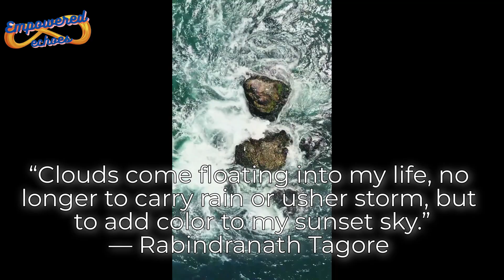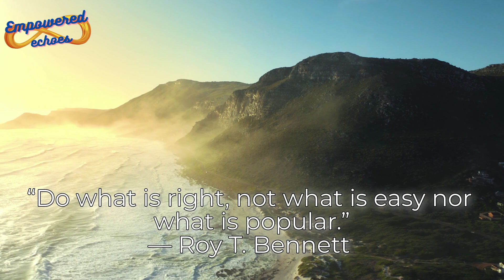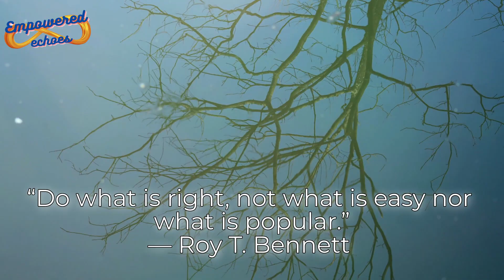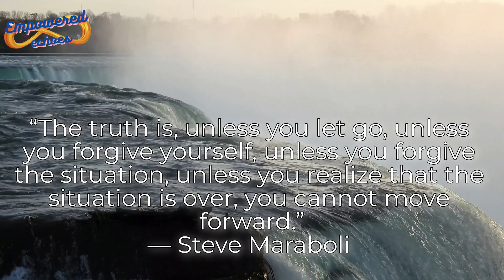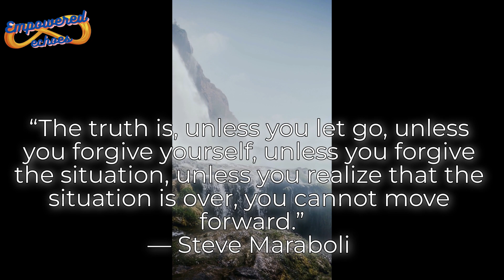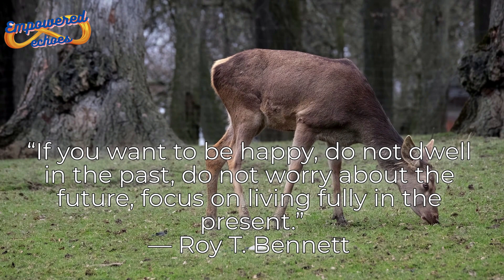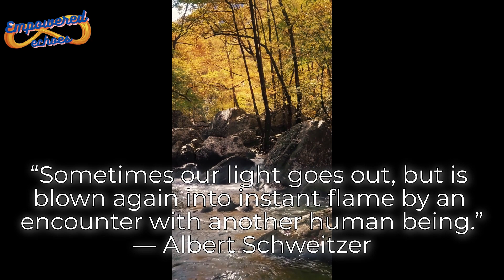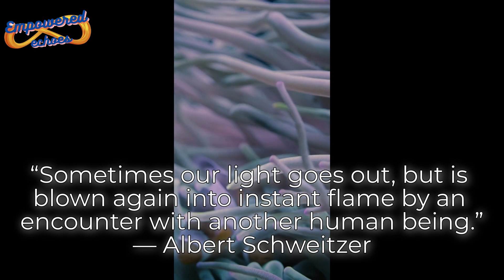20 Lessons From These Excellent 5 Quotes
20 Lessons From These Excellent 5 Quotes

Hello, Quote Enthusiasts!

We are The Quote Explorer and welcome to the heart of wisdom, Empowered echoes8 - where we unravel the profound meanings behind the words that have echoed through time. Here, we don't just read quotes; we explore them, dissect them, and decode the messages that have shaped the world. Join us on a journey where every word is a key to a treasure trove of knowledge. Have you ever come across a quote that sparked something deep within you? A line that lingered in your mind, urging you to understand its essence? That's what we're here for!

About This Video:
You will hear 20 lessons from these 5 quotes.